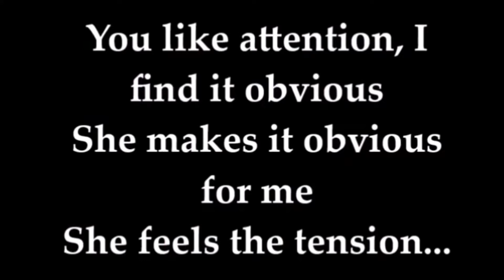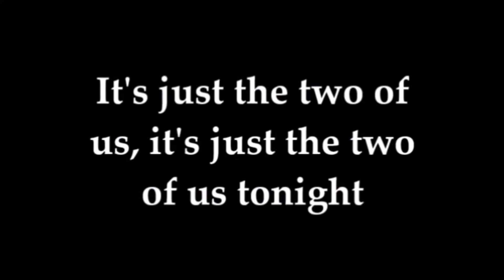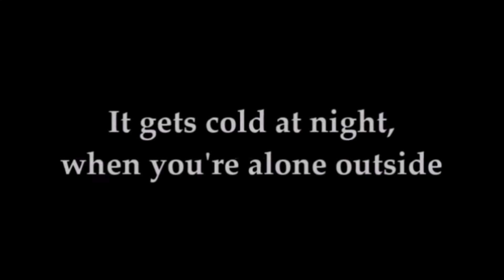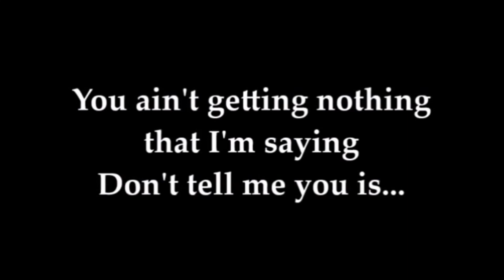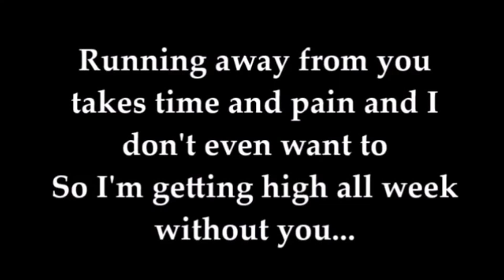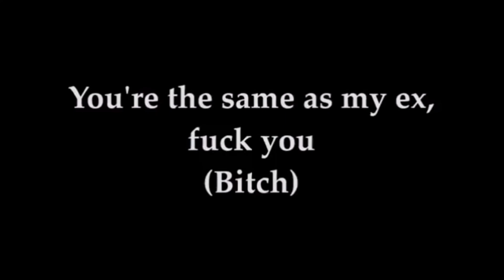Finish the Lyrics LIL PEEP {HARD}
rip lil peep